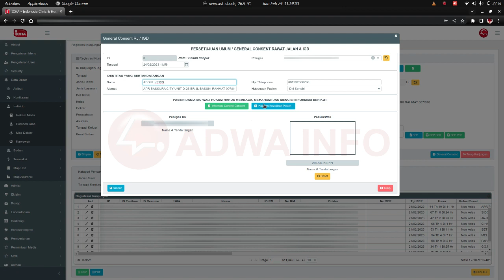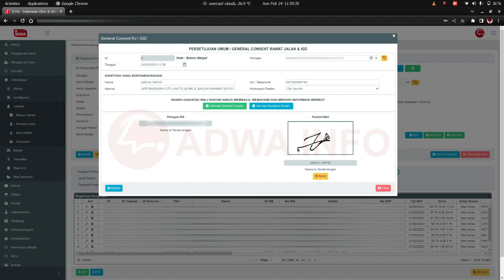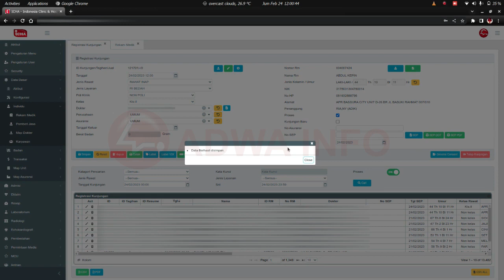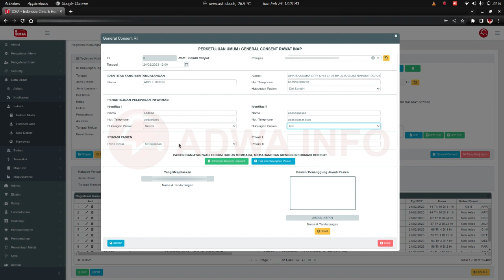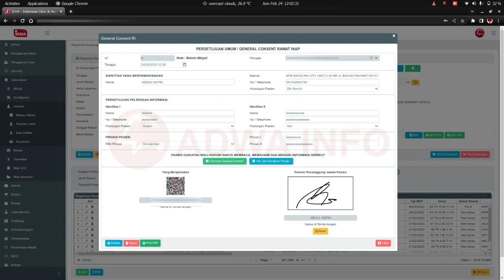General Consent Kunjungan - SIMRS ICHA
Penginputan General Consent Pada Form Registrasi Kunjungan